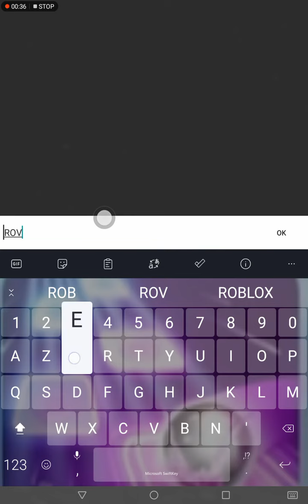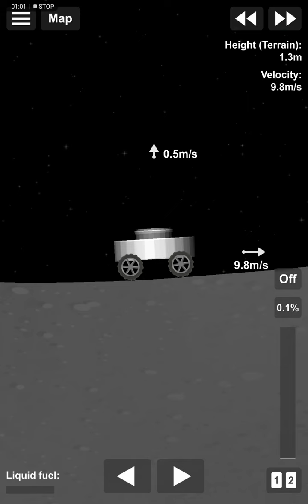FIRST TIVE PUTTING A ROVER ON THE MOON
ROVER ON THE MOOON